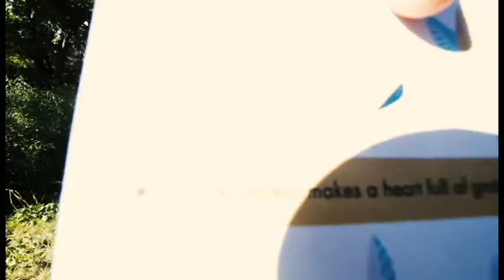Did They Go Vegan? Post-Purchase Check-in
They Purchase students are heading out the door and I'm already making the follow-up video on the trip. More to come for sure.

Camera: Canon EOS 70D
Lens: Cannon EF-S 10-18mm f/4.5-5.6 IS STM
Mic: RODE VideoMic Pro
Tripod: Manfrotto classic - mini ball head w/ quick release